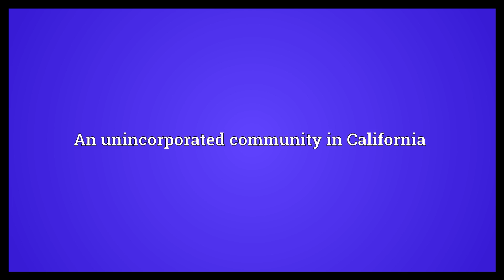Ingram Meaning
Video shows what Ingram means. , in modern use transferred back from the surname.. An unincorporated community in California.  Ingram Meaning. How to pronounce, definition audio dictionary. How to say Ingram. Powered by MaryTTS, Wiktionary